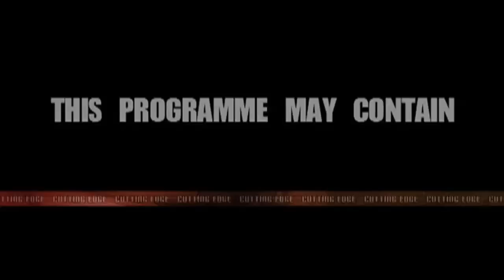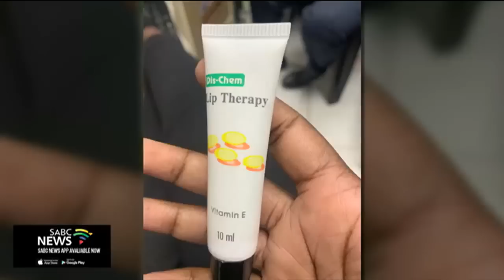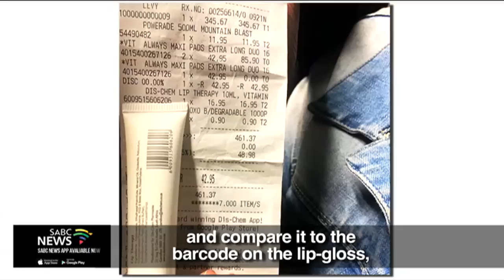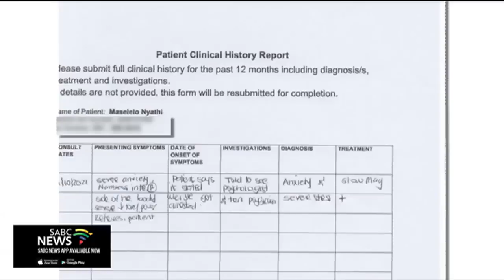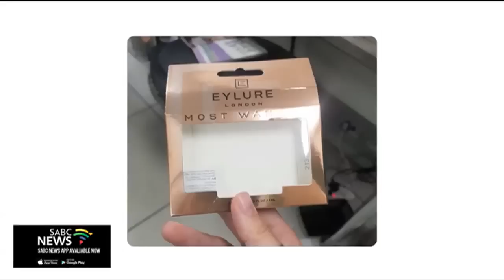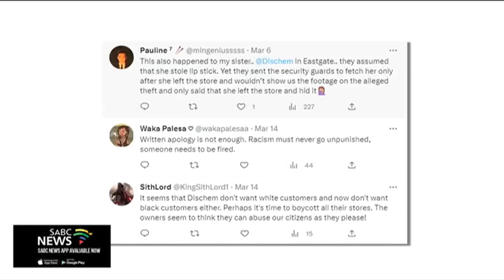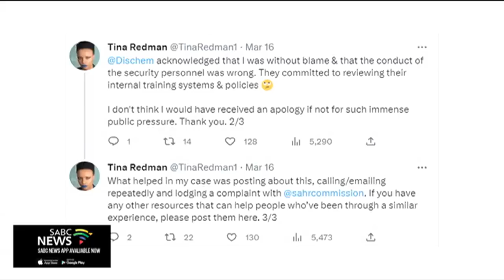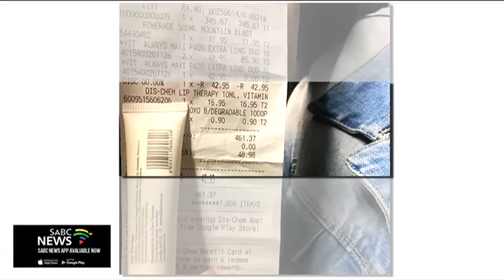Cutting Edge | Racial Profiling?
Does racial profiling still exist in South Africa? Cutting Edge takes a look at two cases of customers who say they were ill-treated at Dis-chem because of the colour of their skin.